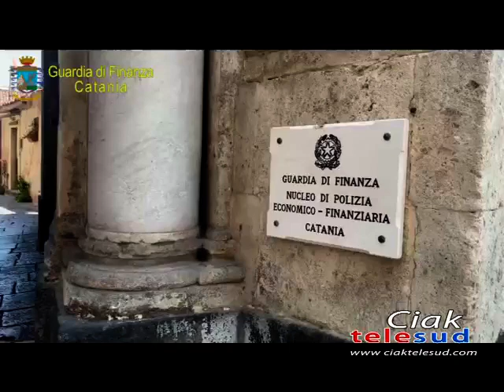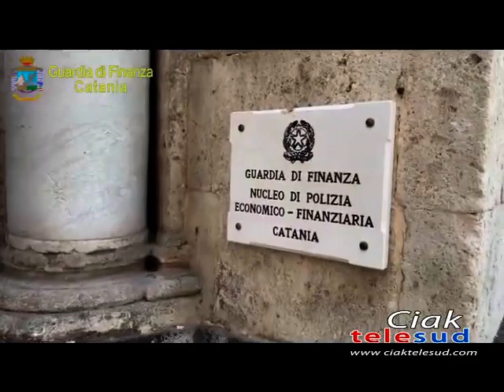GDF: A RAMACCA SEQUESTRATA PIANTAGIONE DI CANAPA INDIANA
GLI UOMINI DELLA GUARDIA DI FINANZA HANNO SEQUESTRATO A SCORDIA UNA PIANTAGIONE DI CAPANA INDIANA.
ARRESTATE DUE PERSONE, UNA ERA LATITANTE, DOPO ESSER STATO CONDANNATO CON SENTENZA DEFINITIVA PER SPACCIO E TENTATO OMICIDIO.